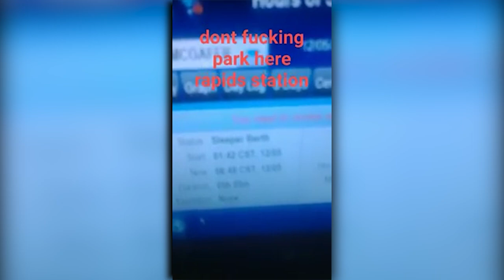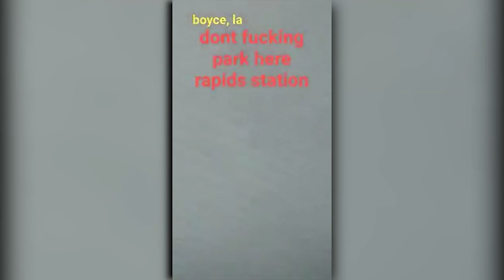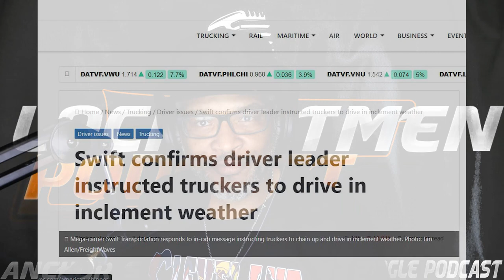Female Driver Safety Was At Risk At A Run Down Truckstop | Shapeworld15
Female Driver Safety Was At Risk At A Run Down Truckstop
Whats up guys When Your in these streets the #1 priority is your safety in this video/podcast i talk about what happen to this female driver ordeal at a run down truck-stop

Over topics in this video
13:10 female ran over by truck in a WV Pilot truck stop

17:23 SWIFT!